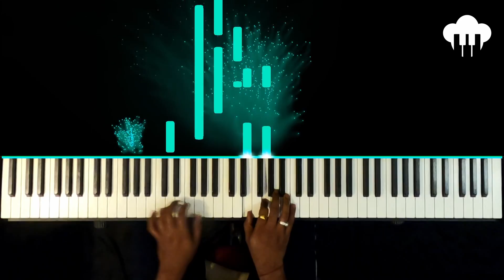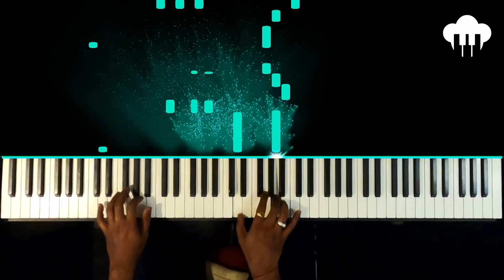Tu Hi Yaar Mera | Piano Cover | Arijit Singh | Aakash Desai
♪ Song: Tu Hi Yaar Mera
♪ Singer: Arijit Singh and Neha Kakkar
♪ Movie: Pati, Patni Aur Woh
♪ Lyrics: Kumaar
♪ Music Label: T Series